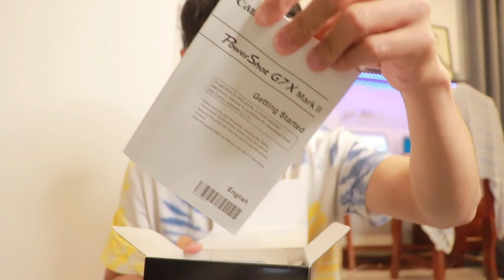Unboxing new camera G7X mark II - 2020 GIFT for myself | Steven ស្ទីវិន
Best vlogging camera recommended for Youtubers!